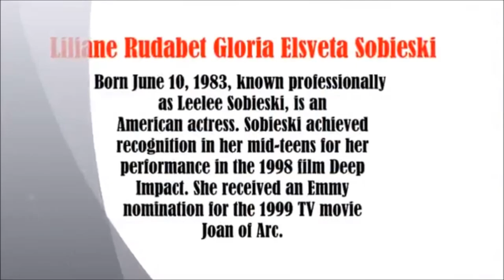Leelee Sobieski / Please Subscribe... video slide show, 1_17_2019.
Liliane Rudabet Gloria Elsveta "Leelee" Sobieski (born June 10, 1983) is a retired American actress. She achieved fame in her teens with roles in films such as Deep Impact (1998), Eyes Wide Shut, Never Been Kissed(both 1999), Joy Ride and The Glass House (both 2001). She received Emmy Award and Golden Globe Award nominations for her portrayal of the title character in the television film Joan of Arc (1999), and a further Golden Globe nomination for her performance in the miniseries Uprising (2001).Sobieski continued to work in films and on television up until 2012, when it was revealed that she had retired from acting to focus on her family.In 2009, she had a small role in the biographical crime drama Public Enemies, and starred with Denise Richards and Jamie Kennedy in the 2010 film Finding Bliss, a romantic comedy abouPublic Enemiest a straitlaced aspiring filmmaker who is forced to go to work for a producer of adult films. Finding Bliss was released on June 4 in New York City and June 11 in Los Angeles. She guest appeared in the television series Drop Dead Diva episode "A Mother's Secret". Sobieski also played a lead role in the drama thriller Acts of Violence. The film tells the story of a man who is on a mission to kill the men who raped his wife. Filming of the movie began and finished in Los Angeles, California. The film was released between April and May 2010. She also joined the cast of a comedy-drama entitled The Last Film Festival, co-starring Dennis Hopper, Jacqueline Bisset, and Chris Kattan. Filming took place in Queens in 2009. The film was released theatrically in Los Angeles on 30 September 2016. Sobieski guest-starred in an episode of The Good Wife which aired in January 2011; her role was the girlfriend of one of Lockhart-Gardner-Bond's most influential clients. In the show, Sobieski's character is accused of using prescription stimulants. Sobieski starred in CBS' drama NYC 22 as a rookie New York City police officer. Sobieski landed the role of Abby Gibbons in the movie Branded which was released in 2012.